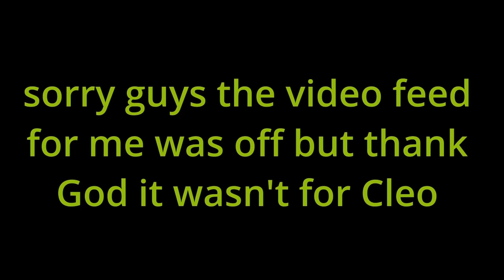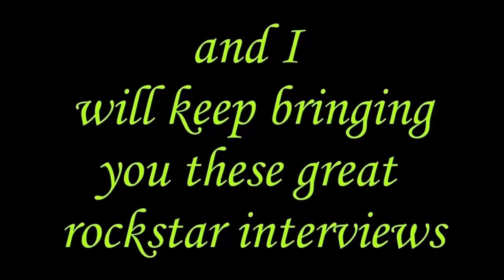Taylor Swift Rival Singer Cleo Alexandras' First US Interview EVER !!! New Single Cigarette Lover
Cleo Alexandra is a rising star from the Southern Star country of Australia. She is in the US to promote her new single Cigarette Lover which is not only a great song but the theme and video behind it is quite unique. Please check her out because SHE will be the next big thing to spring out of the Koala Bear country. Links to her socials and websites and videos are below. I am sorry for the video on my end but shite. happens. Cheerios. Thanks Cleo...Melissa...and JIB Records.